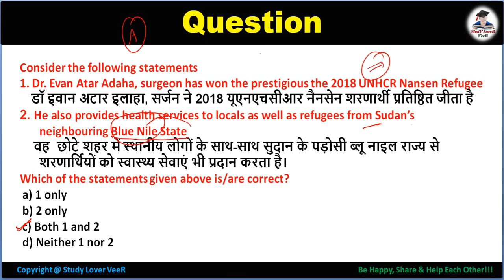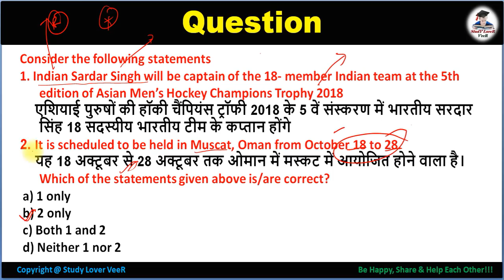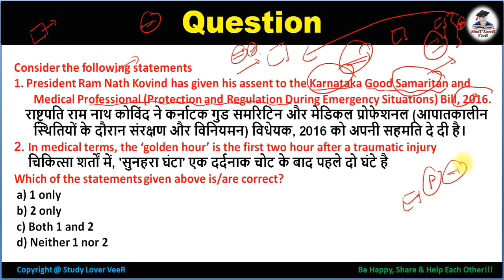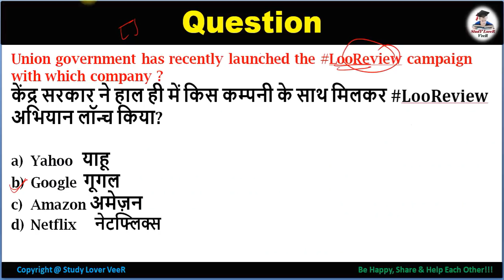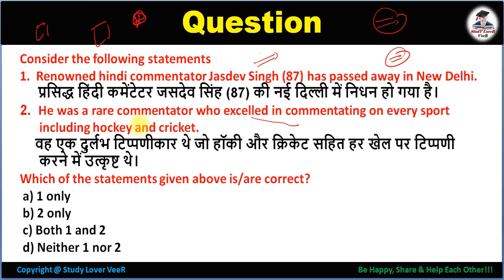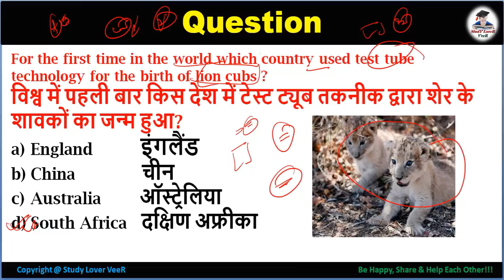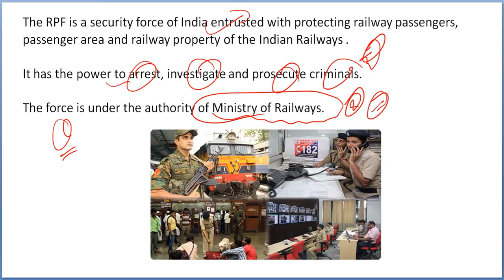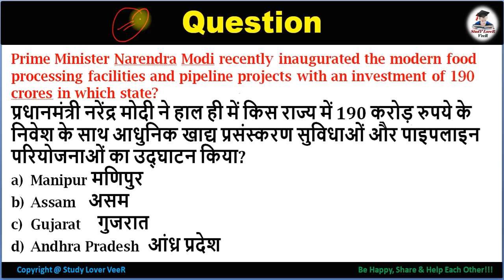3 October 2018 Current Affairs | Daily Current Affairs | Current Affairs in Hindi By VeeR (SLV)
Thank YoU. VeeR
3 October 2018 Current Affairs | Daily Current Affairs | Current Affairs in Hindi By VeeR (SLV)